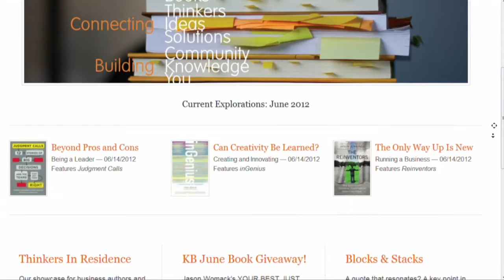The Innovation and Creativity at 800 CEO READ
Jon Mueller and Sally Haldorson join Joe Sorge on Kitchen Table Talks to give some insight on what goes on behind the scenes at 800 CEO READ, and how the culture facilitates innovation and discussion to keep adapting in the publishing landscape.

Kitchen Table Talks is a small business forum dedicated to providing answers and small business resources for entrepreneurs. Each week live at 2:00 PM ET, Chris Brogan and Joe Sorge host the community-driven show based around providing small business best practices and lessons learned, all around the goal of growing a business.
Find Full Episodes and more business videos on the Kitchen Table Talks Landing